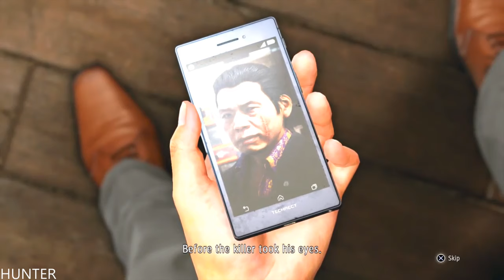JUDGMENT - Gameplay PS4 PRO PART 4 Edgeworth- 1440p60FPS PS4PRO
PC SPECS:
- cpu: INTEL i9 9900K 4.86ghz
- mainboard: ASUS ROG STRIX Z390-F GAMING
- vga: ASUS RTX 2080 Ti Strix OC 11GB
- ram: KINGSTON PREDATOR DDR4 32GB 3466 MHZ CL15
- ssd: SAMSUNG 970 Evo 1TB M.2 SATA 3400/1500
-hdd : WDD RED 6tb x3
- psu: EVGA 1300WATT
- cpu cooler: CORSAIR H100I V2 HYDRO SERIES
-case: Phanteks Enthoo Evolv atx + RGB LED
Experience visceral combat with two unique combat styles. Take down groups of thugs with sweeping blows in Crane Style, then switch to Tiger to overwhelm a single foe with a series of powerful strikes. Practice mixing-and-matching styles in combat in conjunction with a wide variety of skills, weapons, and powerful (and hilarious) EX Actions to unlock a whole new dimension in combat.